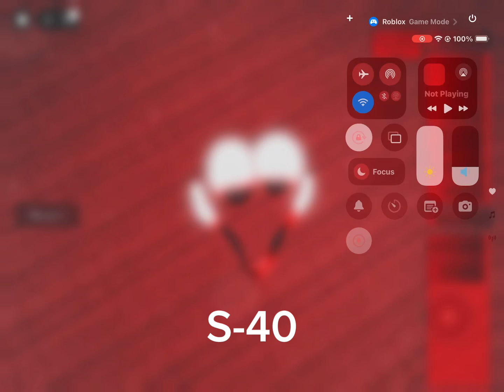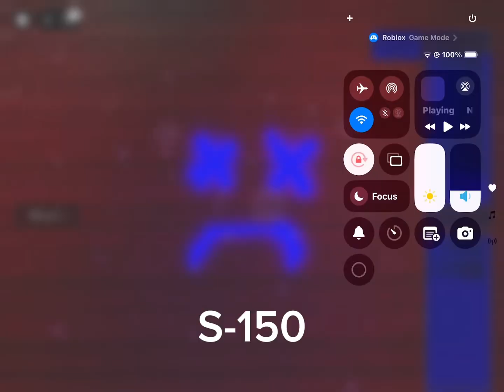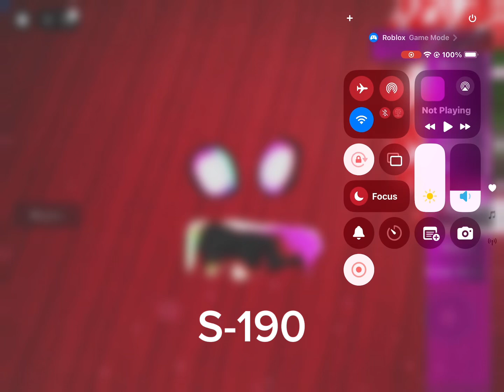IR RP New S Section Morphs